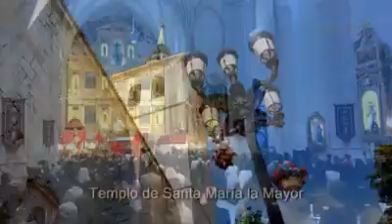ES_La Torre del Valle Video candidatura eden 2017